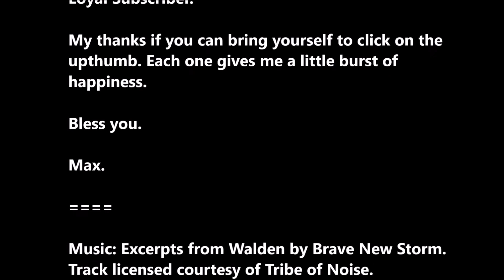Advanced Dungeons and Dragons: Dragonlance: Champions of Krynn - #2 Throtl madman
"Champions of Krynn is role-playing video game, the first in a three-part series of Dragonlance Advanced Dungeons & Dragons "Gold Box" games. The game was released in 1990." (source: Wikipedia)

I played this game when it was first released, completing it several times with different parties. I saw it available for very little money and so picked it up. You should never go back, I know - but it does feel a bit like coming home after all these years.

The game engine is based on AD&D first edition, which I played quite a bit. I'll try not to waffle too much, but I can't promise I will succeed.

Track licensed courtesy of Tribe of Noise.

The Giant Mimir logo uses an original B&W logo by OverDesignnn.